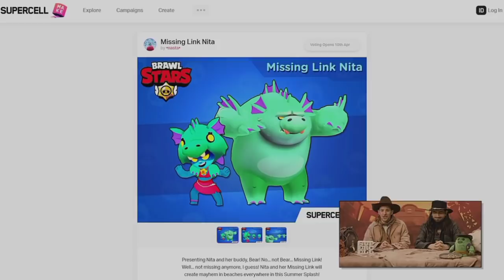2 NOVA BRAWLERA i Gamemode DOLAZE! | SVE o NOVOM UPDATE!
2 NOVA BRAWLERA i Gamemode DOLAZE! | SVE o NOVOM UPDATE! | KRILE

Ou yea DRAGI MOJI LJUDI! Brawl Talk je došao, a sa njim i SVE O POTPUNO NOVOM UPDATE koji uskoro dolazi u Brawl Stars! OBAVEEZNO ODGLEDAJTEE VIDEO DO KRAJA, TAMOO JE NAJJZANIMLJIVIJEE!

⭐SOCIAL:⭐

Hvala SVIMA KOJI SU POSTALI MEMBERI - SVII IH SUBAJTE!  👇
• brle kiki